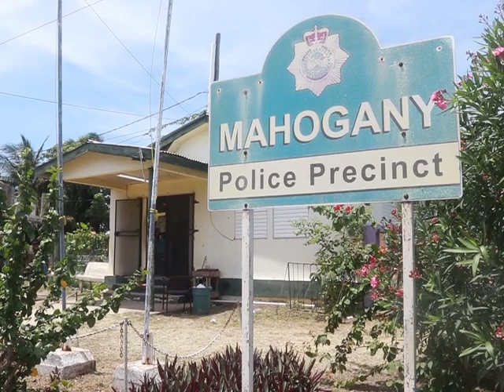Baby is Born in Police Station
While three cops went rogue over the weekend, two law enforcement offices are receiving praises for delivering a baby at the Mahogany Police Sub precinct. On Saturday morning a pregnant woman visited the precinct where her water bag broke. BERT was called but by that time the baby was well on its way. A G.S.U. officer and a W.P.C. quickly sprang into the action and safely delivered the baby. The mother and baby were then taken to the K.H.M.H. where they remain in good health. Commissioner Chester Williams this is only one of the many good things that the men and woman in the police department do.